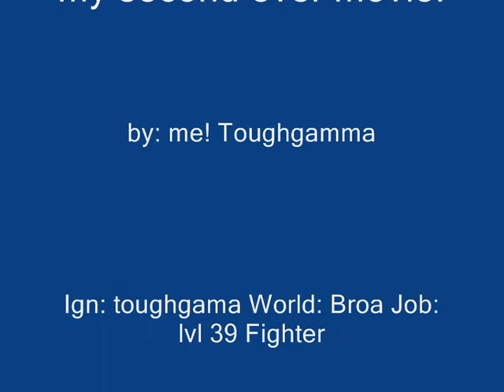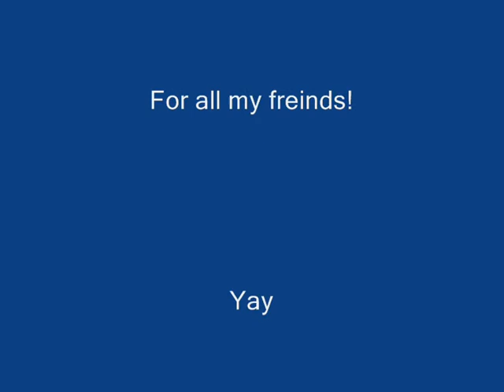tour of ludibrium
kind of more of a movie cus im bored =]